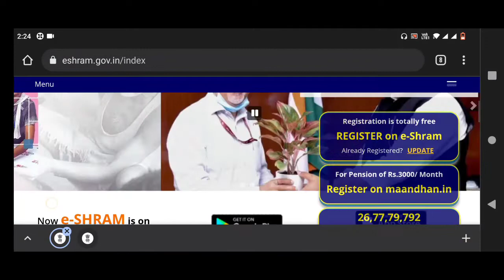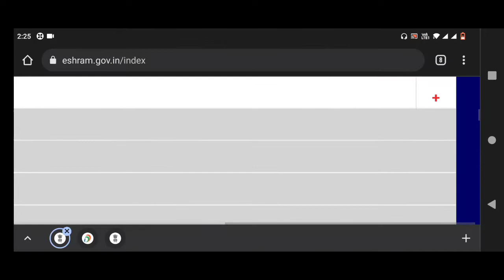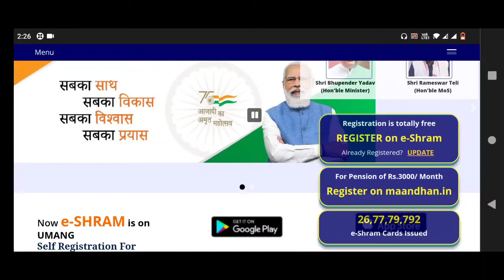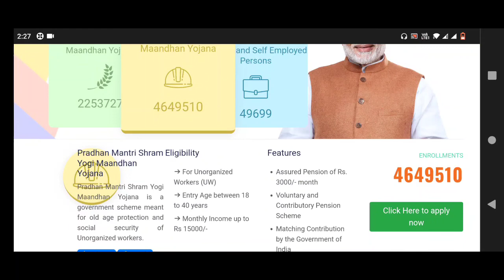শ্রমিক কার্ডের টাকা আপনি কেন পাচ্ছেন না? ই শ্রম কার্ডের টাকা কত দিন পর পাবেন? কিভাবে পাবেন?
lakshmir bhandar
lakhir vandar prokolpo from